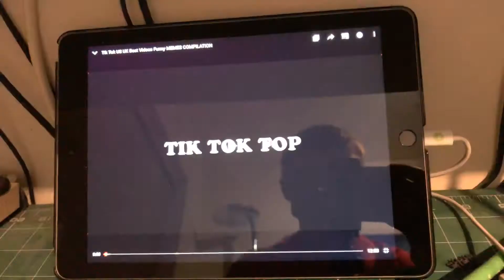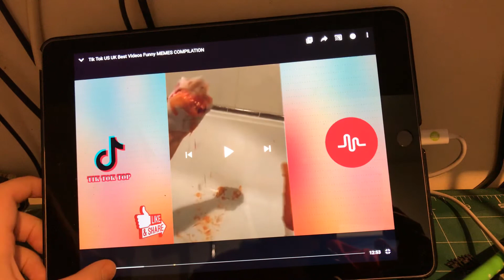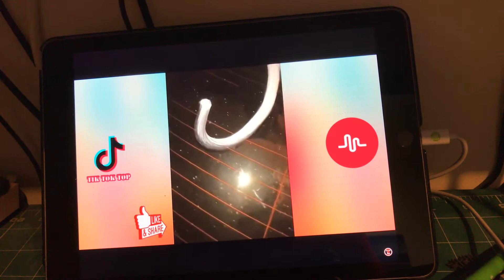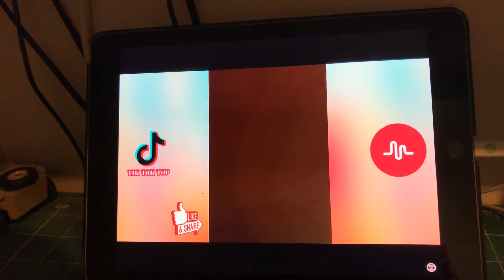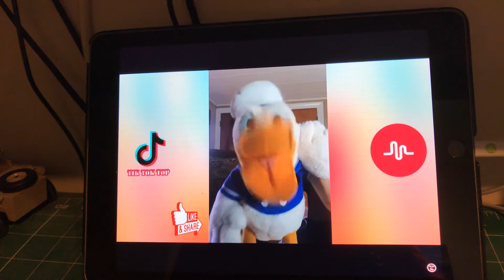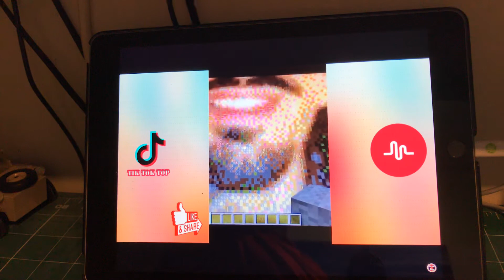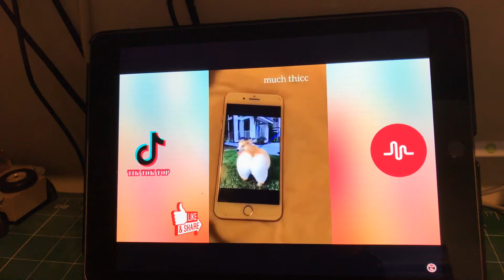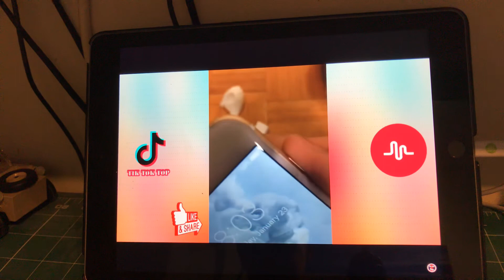Reacting to TikTok